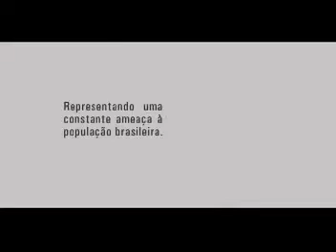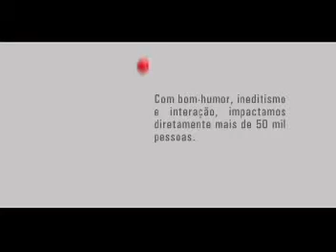Rubéola - Case Ruby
CONTEXT
City of Porto Alegre,
State of Rio Grande do Sul,
Brazil, August 2008.
Common in developing nations, rubella is a highly infectious disease, spread maily through saliva and nasal secretions. In pregnant woman, rubella may cause serious abnormalities and provoke or even an abortion. This is precisely why vaccination campaigns have historically been targeted at women. This caused a distortion.
During the 2007 outbreak, 69% of the people infected were men, especially from 20-29 years old. To make matters worse, the State of Rio Grande do Sul had the most infected people, and accounted for 33% of total cases in the country.
In 2008, the State Department of Health needed massive vaccination among young adult men.

SOLUTION
The communication was supposed to encourage vaccination, by disseminating just how easy it is to catch the disease, and how young people are more vulnerable. But where could we find lots of 20-29 year old men?
In the nightlife...
And so our special team hit the clubs...
It was the Rubies (a wordplay with the name of the disease), a team of smouldering hot babes, dressed in alluring low-cut tops.
Their mission was to flirt with boys at the main nightclubs in Porto Alegre, the State capital.After a quick flirtation, the babe made up an excuse to leave the conversation, but not without first asking the aproachees cell phone number.
Still excited from being hit on by a hot girl, the guy received an SMS revealing Rubys true intentions:
If Ruby was Rubella, youd have gotten her by now. Be vaccinated!
The perplexity was immediate, followed by a natural buzz. Guys who got the SMS showed it to their friends there and then.

RESULTS
With an unexpected approach, the action impacted roughly 7,200 young adult men, accounting for 7% of the total universe of men in the 20-29 age bracket in the State capital, Porto Alegre.
Along with other activities, this action helped the Rio Grande do Sul Department of Health celebrate the mark of 83% of the men aged 20-29 vaccinated.